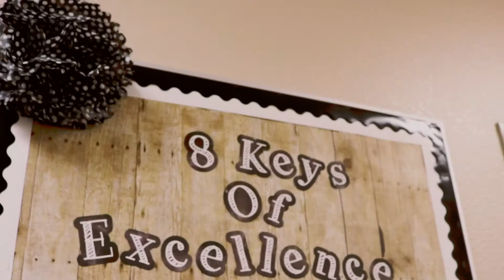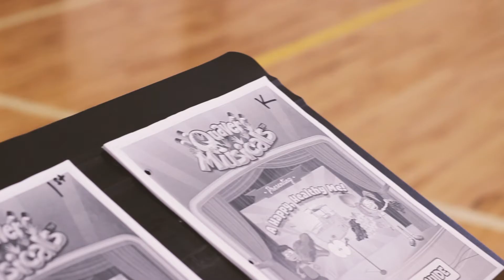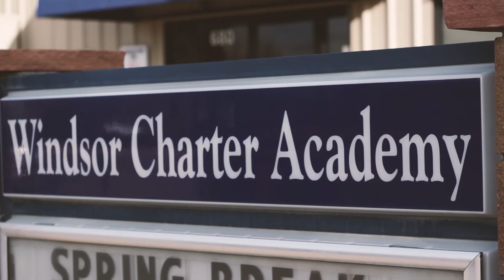Windsor Charter Academy Elementary Promo